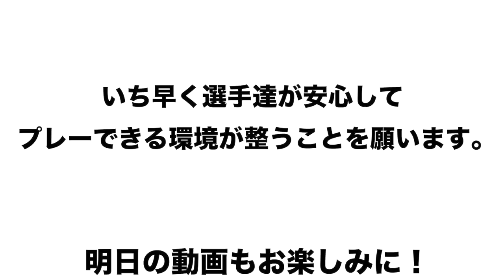【鳥谷敬・千葉ロッテ入団‼︎】開幕延期や春のセンバツ中止など新型コロナウイルスの影響について語る！